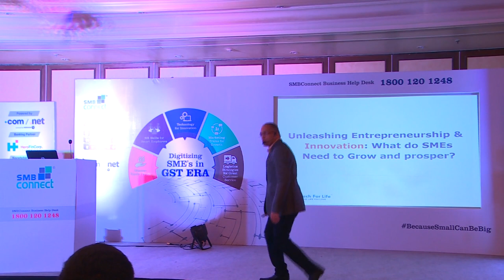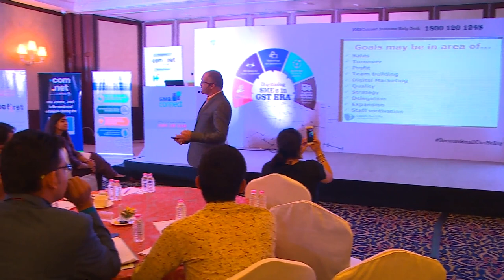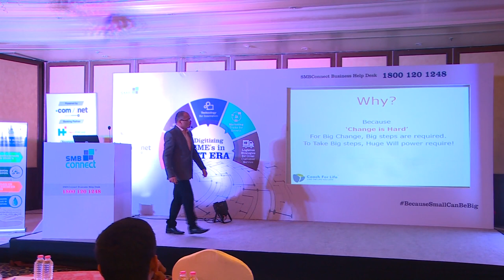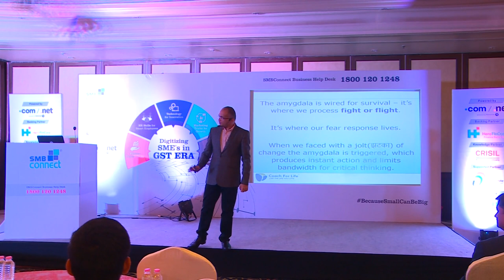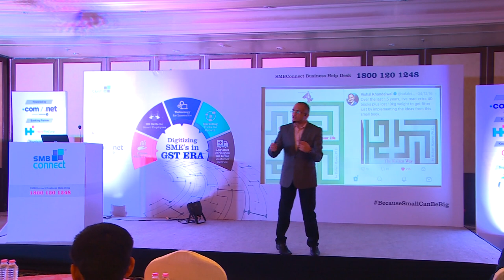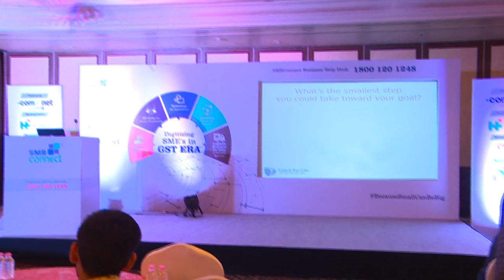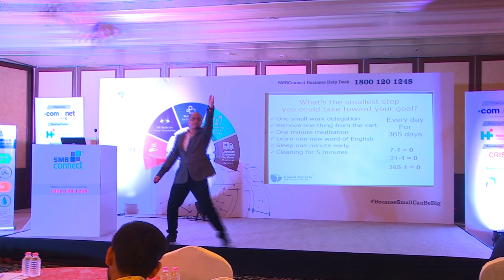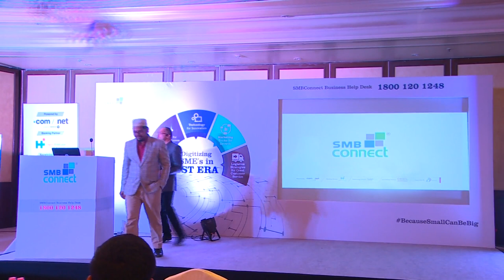Bhavin J Shah - Start Manage Expand Season 4 Surat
Motivational Speaker - Personal & Professional (Life) Coach

Bhavin J.Shah is a professional speaker with a strong will power, full of enthusiasm, inspiring thoughts and keeping dream alive. Bhavin J.Shah teaches on subjects like Love, time Management, Self Esteem, Parenting, Gratitude and other more.